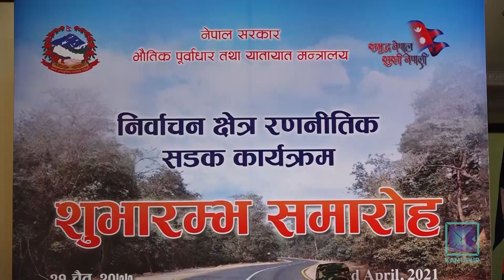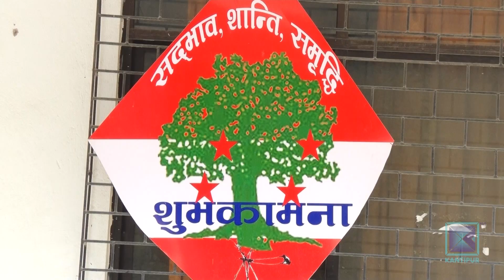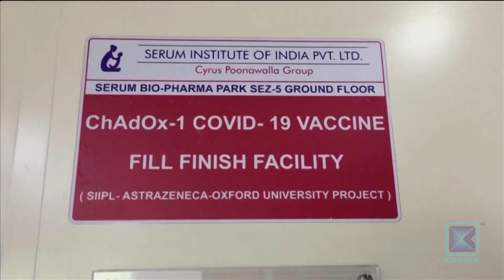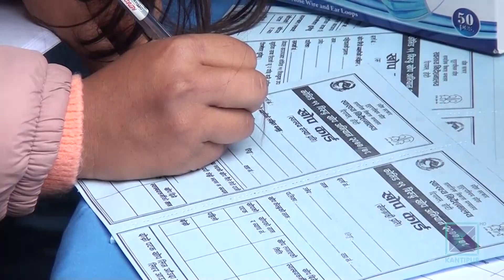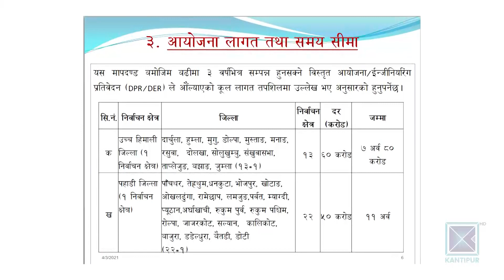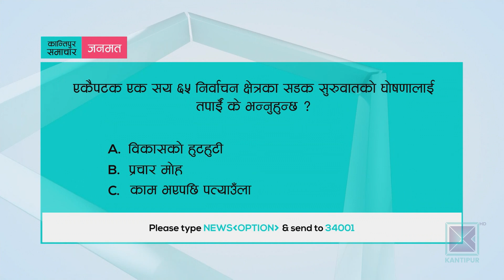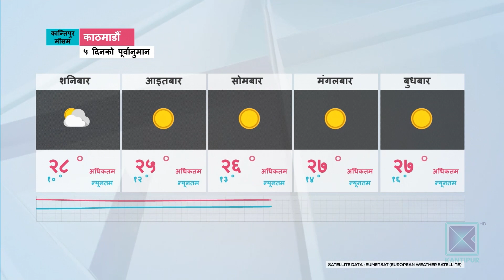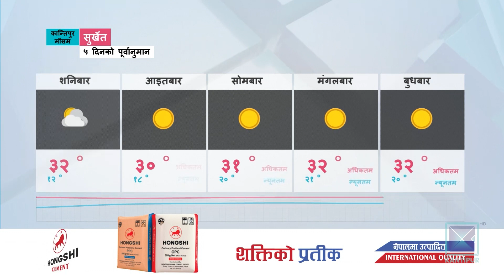Kantipur Samachar | कान्तिपुर समाचार, २१ चैत्र २०७७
* कांग्रेस अघि सरेपछि माओवादी सरकारप्रतिको समर्थन फिर्ता लिन तयार / समर्थन नरहे राजीनामा दिने प्रधानमन्त्रीको भनाइ / ठाकुर भन्छन्- ओलीको जोड चुनावमै ।

* राजनीतिक संकट गहिरिएका बेला राष्ट्रपति भण्डारी फेरि सक्रिय / एमाले वरिष्ठ नेता खनालको घरमै पुगेर मिलेर अघि बढ्न आग्रह ।

* कृषि प्रयोजनका लागि अनुदानमा भित्रिएका ट्याक्टरको दुरुपयोग / इजाजतबिनै क्रसर सामग्री बोकेर सडकमा कुद्‍दा ट्राफिक प्रहरी रमिते ।

* कोरोना महामारीको नयाँ लहर तीब्र बनेपछि बंगलादेशमा देशव्यापी लकडाउन घोषणा / भारतमा एकै दिन ९० हजार संक्रमित / महाराष्ट्र राज्यमा लकडाउनको संकेत ।

* ललितपुर मेयर कप महिला टी-ट्वान्टी क्रिकेटमा एपीएफले प्रदेश एकलाई ८ विकेटले हरायो / मेयर एघारमाथि सुदूरपश्चिमको सात विकेटको जित ।